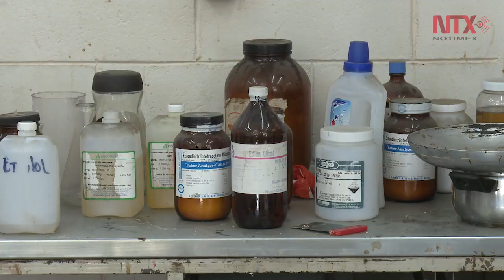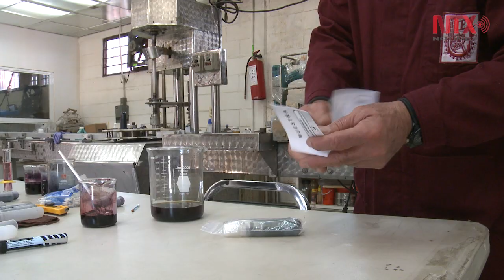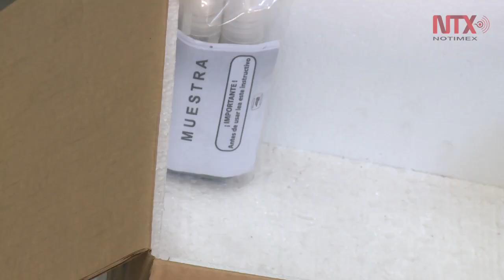"Tinta indeleble" elemento garante de voto único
El pigmentador, elaborado en el IPN, se distribuirá en 350 mil envases que equivalen alrededor de 40 mil litros de tinta para las elecciones 2018